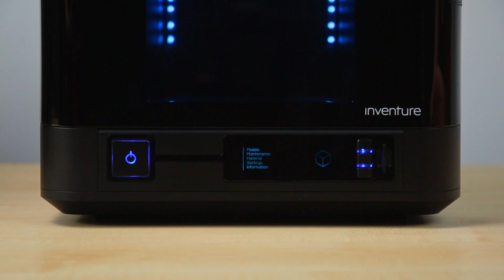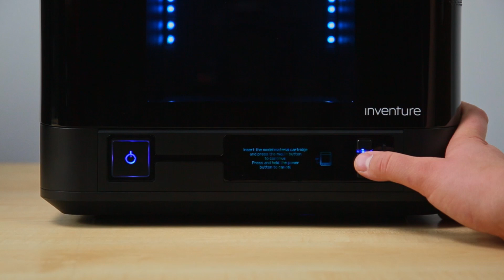Single and dual extrusion 3D printing on the newly upgraded Zortrax Inventure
Zortrax Inventure is an LPD Plus dual-extrusion 3D printer compatible with a wide range of polymers.

🆕 Due to recent upgrades, the Inventure can now work with both dedicated and third-party filaments available on either smart cartridges or standard spools.

🆕 Both dedicated and third-party filaments can be 3D printed in dual and single-extrusion modes.

🆕 Various raft and supports parameters can be easily adjusted in Z-SUITE software that comes free with every Zortrax 3D printer.

🆕 Zortrax Inventure's got new printing profiles for Z-ULTRAT, Z-GLASS, and Z-NYLON materials.

🆕 Hybrid supports printed with a model material stem and a water-soluble tip are now available for the Inventure in Z-SUITE BETA.